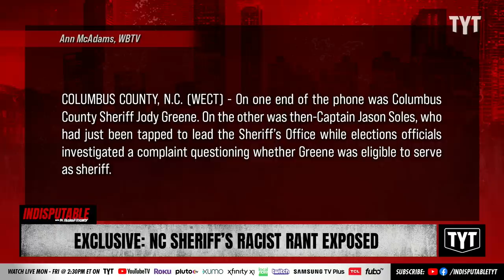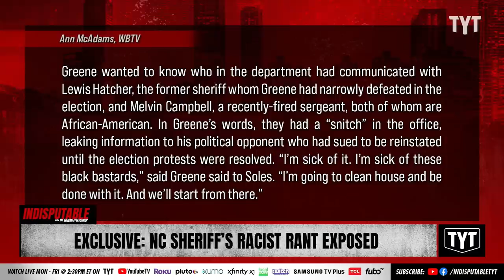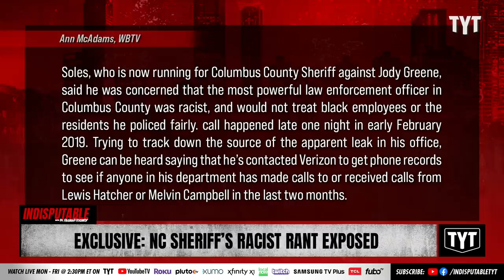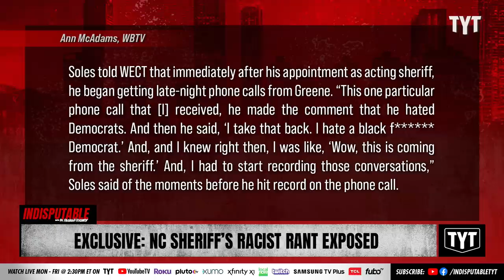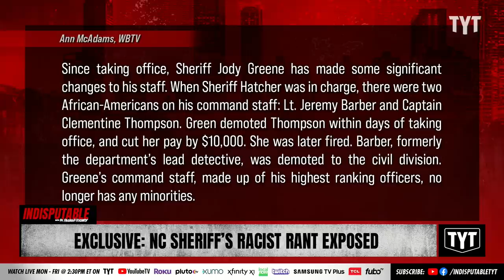NATIONAL EXCLUSIVE: Sheriff's Recorded Racist Rant Exposed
Columbus County Sheriff Jody Greene, a White man from North Carolina, was recorded by then-Captain Jason Soles, also a White man, on a slur-filled racist rant in a phone call pertaining to his Black political opponent Lewis Hatcher. Dr. Rashad Richey and Yasmin Aliya Khan Indisputable.

"On one end of the phone was Columbus County Sheriff Jody Greene. On the other was then-Captain Jason Soles, who had just been tapped to lead the Sheriff’s Office while elections officials investigated a complaint questioning whether Greene was eligible to serve as sheriff.

Greene wanted to know who in the department had communicated with Lewis Hatcher, the former sheriff whom Greene had narrowly defeated in the election, and Melvin Campbell, a recently-fired sergeant, both of whom are African-American. In Greene’s words, they had a “snitch” in the office, leaking information to his political opponent who had sued to be reinstated until the election protests were resolved."

220929__ID03Exclusive